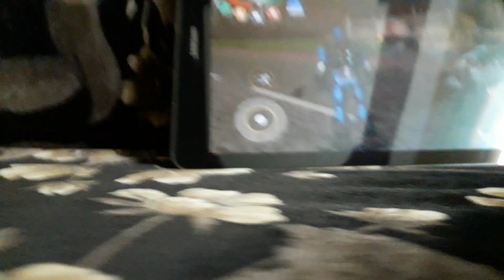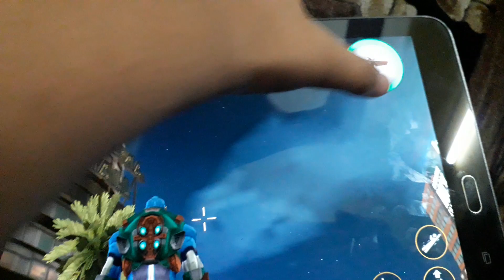rope Hero vice town gameplay